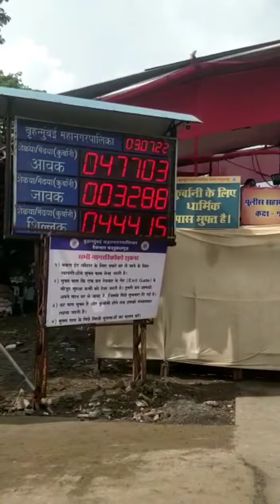Allah likha hua Bakra | Deonar bakra mandi 11 lakh price Bakra mandi 2022